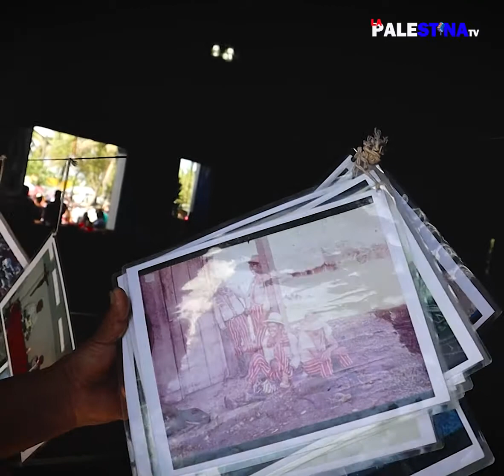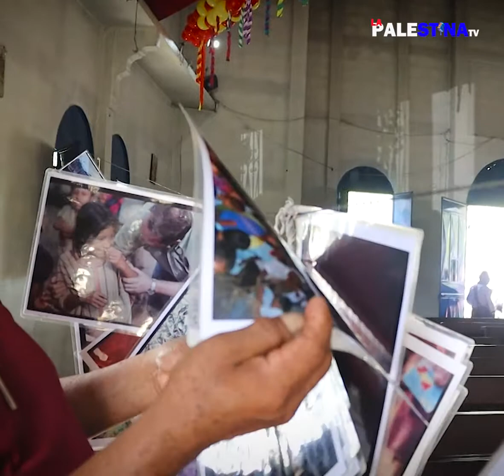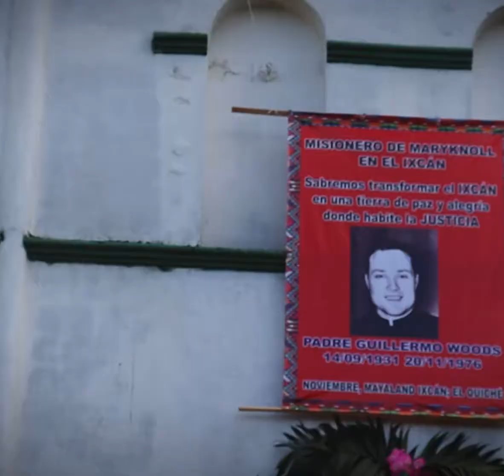CONMEMORANDO LOS 45 AÑOS DE LA MUERTE DE PADRE GUILLERMO WOODS (Parte I)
asi fue la conmemoracion de los 45 años de la muerte  de Padre Guillermo Woods.
Los restos de Padre Guillermo se encuentran en Mayalan Ixcan el Quiche.